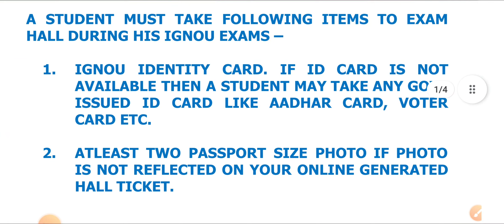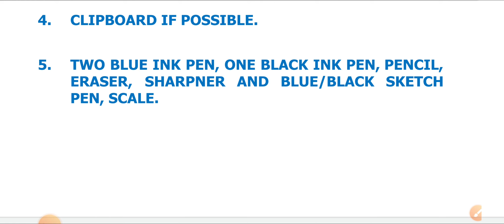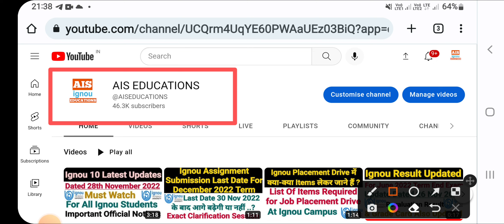Ignou Exam में क्या-क्या Items लेकर जाने हैं ? List Of Items Required for Ignou Term End Exam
What are the things to carry in ignou exams?

ignou
ignou exam update
ignou exam
ignou dec 2022 exam
ignou december exam